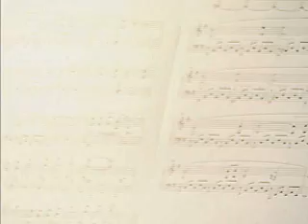PEI information video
discover little piece of heaven called Prince Edward Island.